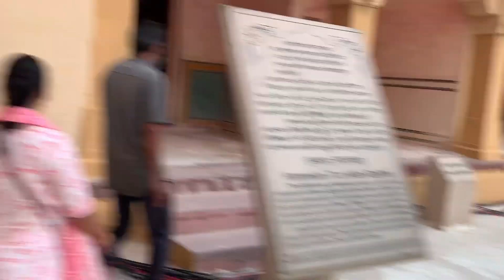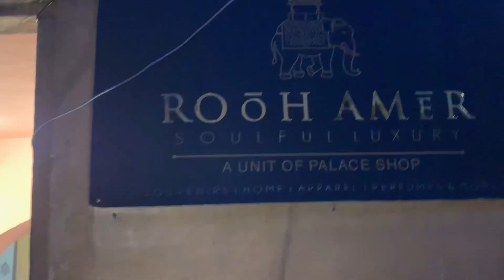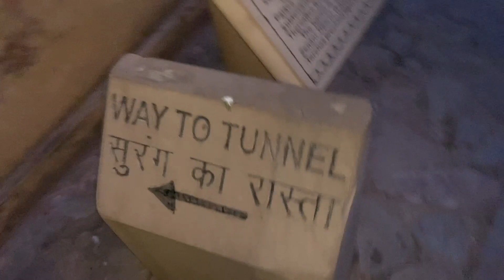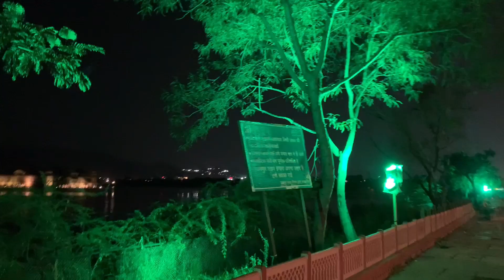Amer fort Jaipur || जयपुर के आमेर किले का इतिहास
Amer kile ka Iteash
Raja jaisingh fort
Life OnRoad 9990
I use iPhone 📱 for video
Mic jo phone mai
Camera jo phone mai
Jai javan
Jai kisan 🧑‍🌾
Jai hind
Jai bharat 🇮🇳